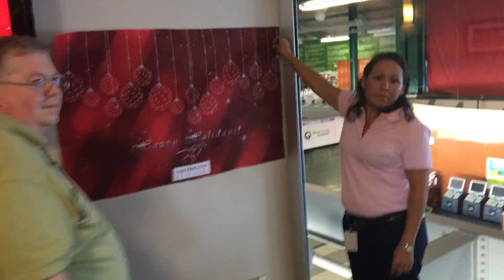2016 Holidays at Sam Houston Race Park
Happy Holidays from all of us at Sam Houston Race Park!